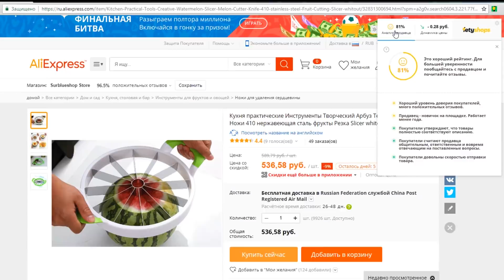ТОП 5 Гаджетов для АРБУЗА и ДЫНИ. Удивительные Изобретения для Еды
- Обязательно установите Расширение для браузера от LetyShops, чтобы еще больше сэкономить

В этом выпуске рассматривается 5 Гаджетов для АРБУЗА и ДЫНИ. Удивительные Изобретения для Еды. Эти устройства помогут быстро и красиво порезать арбуз или дыню.